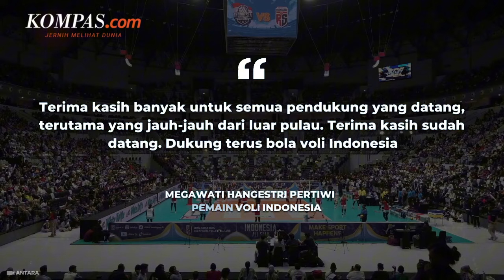Penampilan Megawati di Pertandingan Red Sparks Vs Indonesia All Star, "Terima Kasih Semua..."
Pertandingan voli Indonesia All Star vs Daejeon JungKwanJang Red Sparks berlangsung meriah. Laga bertajuk Fun Volleyball itu berakhir dengan kemenangan 3-2 untuk klub voli asal Korea Selatan tersebut.

Red Sparks tampil sebagai pemenang dengan skor 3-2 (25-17, 25-15, 19-25, 18-25, 15-12). Megawati Hangestri Pertiwi yang musim lalu membela Res Sparks terpilih sebagai MVP pertandingan ekshibisi ini.

Usai laga, Megawati mengucapkan rasa terima kasihnya atas antusiasme pendukung yang datang menyaksikan langsung.

"Terima kasih banyak untuk semua pendukung yang datang, terutama yang jauh-jauh dari luar pulau. Terima kasih sudah datang. Dukung terus bola voli Indonesia." ujar Megawati seusai laga.

Penulis: Firzie A. Idris, Farahdilla Puspa
Penulis Naskah: Meiva Jufarani
Narator: Meiva Jufarani
Video Editor: Muhammad Dava Arrifa
Produser: Ervan Yudhi Tri Atmoko